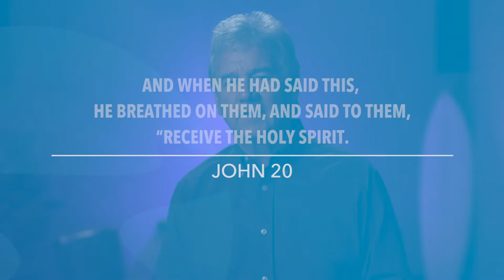John 20-21 | Daily in the Word